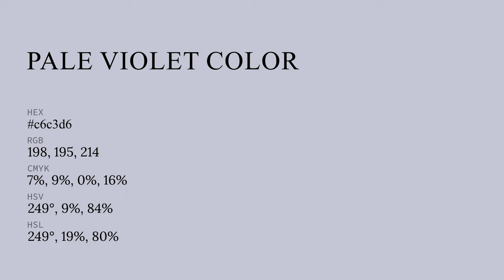Pale Violet color c6c3d6 hex color - Violet color - Warm color c6c3d6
What color is Pale Violet ? c6c3d6 hex color - Violet color - Warm color c6c3d6

Hex c6c3d6 Color Code is also known as Pale Violet color.